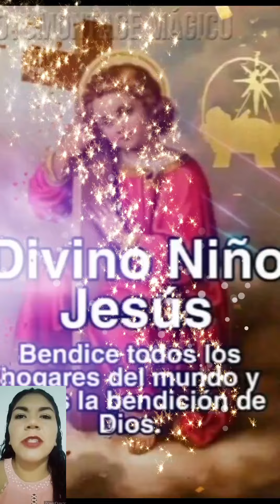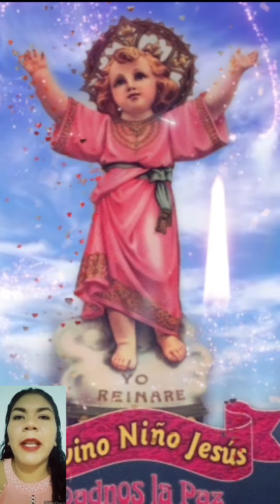PIDE HAYUDA AL DIVINO NIÑO DIOS PARA CUALQUER DIFICULTAD QUE TENGAS CON ESTA ORACION MILAGROSA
ORACIÓN PARA UNA DIFICULTAD AL  SANTISIMO DIVINO NIÑO DIOS DE TINGAMBATO